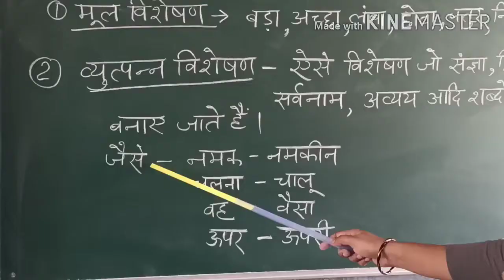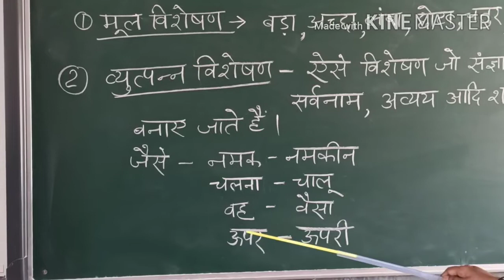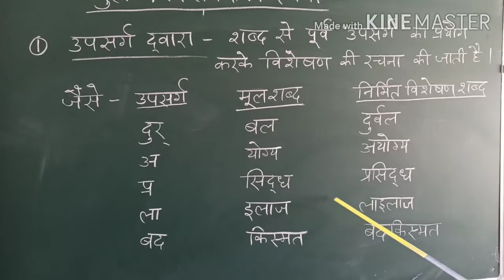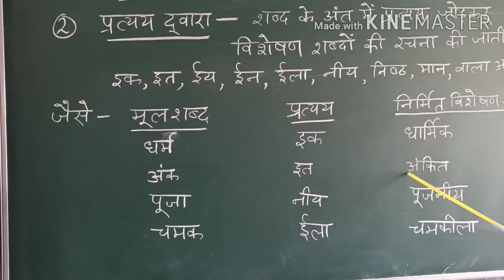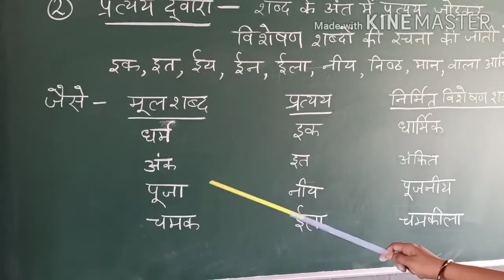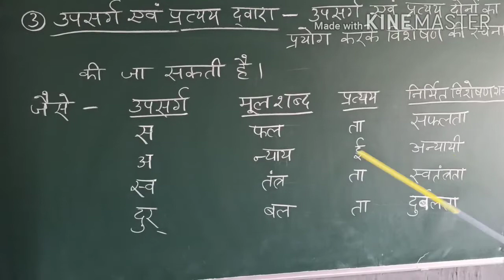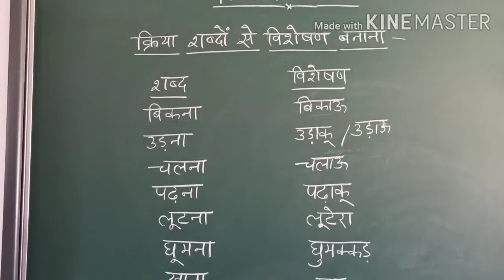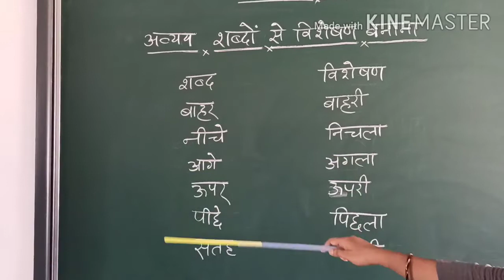विशेषण की रचना